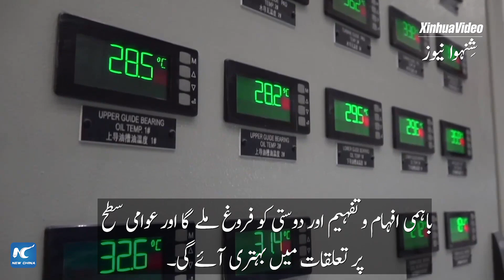گلوبل لنک | بی آر آئی کے تحت چلنے والے چین-پاکستان پاور گرڈ کے ملازمین کی دوستی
"اگرچہ فاصلہ بہت دور ہے، مگر پھر بھی ہم رابطے میں رہتے ہیں۔" ایک چینی انجینئر نے بیلٹ اینڈ روڈ منصوبے کے تحت چلنے والے چین-پاکستان پروجیکٹ  میں کام کی اپنی ناقابل فراموش یادوں کا اشتراک کیا ہے۔